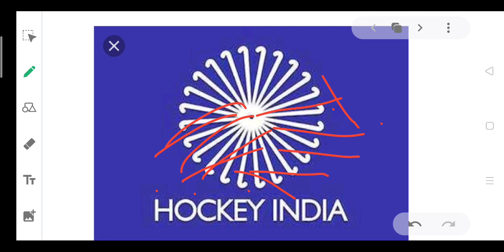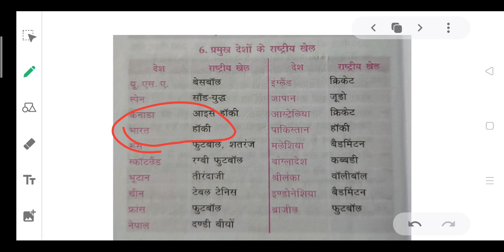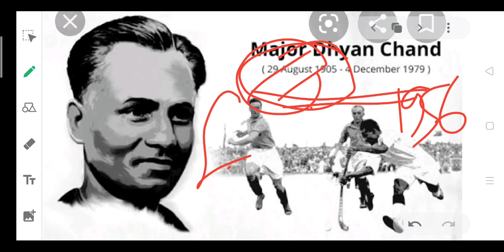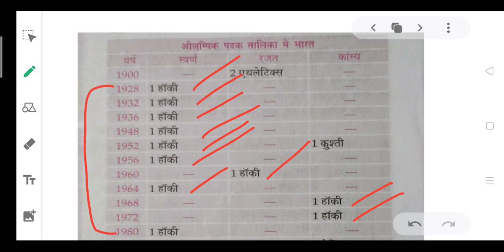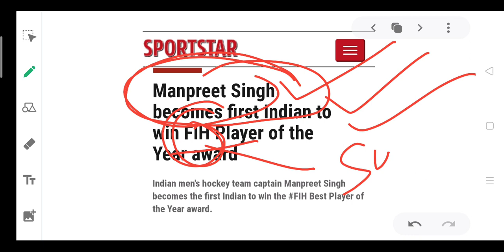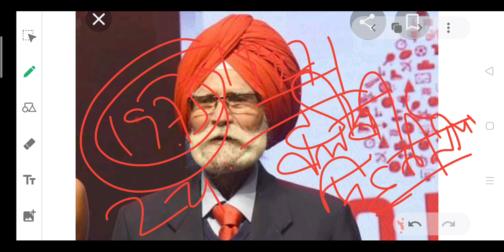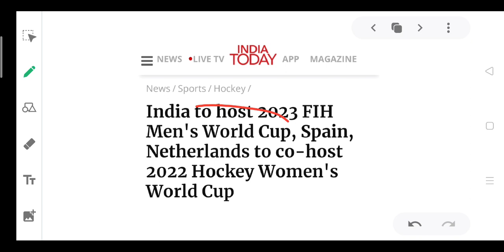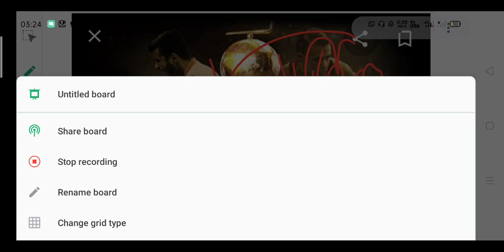Sports lecture 1 HOCKEY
About HOCKEY